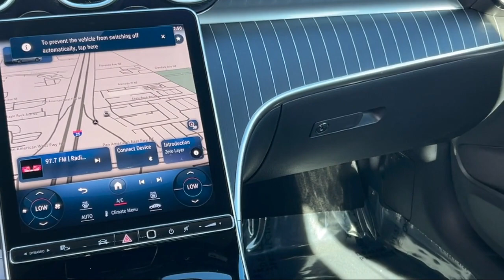2024 Mercedes-Benz C-Class C 300 Sedan Albuquerque Taylor Ranch Rio Rancho Bernalillo South Vall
2024 Mercedes-Benz C-Class C 300 Sedan Stock Number: 24M056 Vin:W1KAF4HB9RR158657.